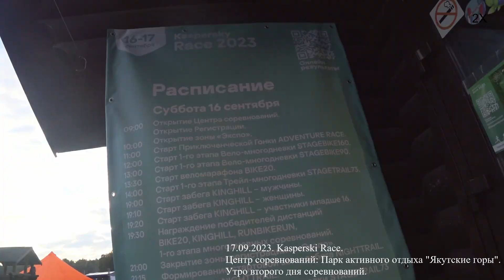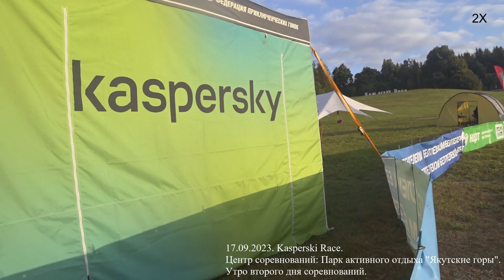Kasperski Race 2023. Вело-маршрут Bike90 глазами участника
Соревнования включали как беговые дисциплины, так и вело на различные дистанции, в том числе многодневки.
Данное видео сделано самым возрастным участником  веломарафона по пересеченной местности Bike90. Стартовали в 9.00 17 сентября вместе с участниками соревнования вело-многодневки STAGEBIKE160.
Маршрут проложен организаторами по живописным холмам  - участникам пришлось преодолевать много затяжных подъемов и крутых спусков, проезжать небольшие белорусские деревеньки, поля кукурузы и перелески, не обошлось и без вспаханного поля.
 Хорошая организация соревнований, живописная местность, достаточно подробная разметка маршрута, приветливость и поддержка волонтерами на дистанции и редкими местными жителями, отличная погода - все превратило любительские соревнования в отличный спортивный праздник.